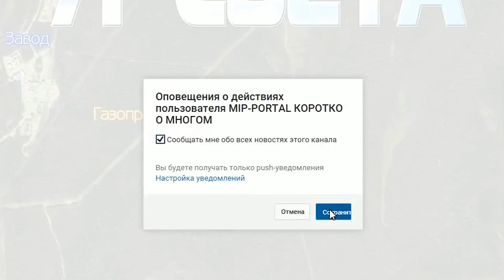Заброшенный аэродром Ермилово, НТЦ Приморский, НПО Энергия, Буран и ещё кое-что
Друзья, привет, сегодня мы посетим несколько интересных мест. Жосткого сталка не ждите, это просто покатушка с красивыми видами.
Мы проедем станцию Ермилово, станцию Куолемаярви, посёлок Рябово, выйдем на берег Финского залива, увидим как выглядит бывший аэродром Ермилово.
В советские времена аэродром именовался "посадочная площадка Малышево". Использовался как запасной аэродром Прибыловского полка.
На этом аэродроме снимался фильм "Хроника пикирующего бомбардировщика"
В 1976 году при посадке потерпел катастрофу МИ-6.

Но что стало самым неожиданным для меня – мы проезжали около испытательного комплекса Приморского филиала № 1 ОКБ-456, НПО РКК «Энергия», образованного 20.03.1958г. на базе экспериментальной испытательной лаборатории на берегу Высокинского озера.
Туда будет отдельный сталк. Обещаю!

В видео это было бы долго, потому здесь хочу рассказать поподробнее об этом месте.
ОКБ-456 с целью изучения свойств и практического освоения новых компонентов ракетного топлива (фторная тематика). С 1991г. в качестве филиала входит в НПО «Энергия». С 1994г.- ОАО «Приморский НТЦ» в составе ОАО «РКК «Энергия» (и на 2004г.).
В 1970-е г. создан стенд для огневых испытаний объединенной двигательной установки ОК «Буран».
Работы: наземная отработка изделий, агрегатов и узлов РКТ, огневые испытания; изготовление нестандартного стендового оборудования.
Наиболее ключевая цитата: "В результате выполненного строительства и реконструкции сооружений и систем к началу 90-х годов предприятие превратилось в уникальную испытательную базу, располагающую:
■ промышленной площадкой (158 га) с выходом на берег Финского залива;
■ четырьмя стендовыми комплексами, предназначенными для выполнения огневых и "холодных" испытаний ракетных двигателей тягой до 100 тс на жидком кислороде и углеводородных горючих, испытаний объединенных двигательных установок космических аппаратов и разгонных блоков, автономных испытаний отдельных узлов и агрегатов двигателей и ДУ;
■ санитарно-защитной зоной без постоянного проживания людей в радиусе около 5 км (7791 га) вокруг площадки предприятия;
■ надежным (по 1-й категории) электроснабжением, автономным отоплением, шоссейными и железнодорожными подъездными путями, очистными сооружениями, телефонной и телеграфной связью и др.;
■ развитой производственной инфраструктурой, обеспечивающей функционирование испытательной базы (пожарной и войсковой охраной, металлообрабатывающим и сварочным производствами, химическими лабораториями, автотранспортом, складскими помещениями, службами охраны окружающей среды — метрологической, технологической и др.);
■ опытными кадрами испытателей и других специалистов, способных решать самые сложные задачи по подготовке и проведению испытаний изделий ракетно-космической техники.
Наряду с развитием производственно-испытательной базы предприятие активно развивало строительство жилья для своих сотрудников в г. Приморске и пос. Ермилово (соответственно на расстоянии 18 и 6 км от предприятия), детских садов, гостиницы, больницы, поликлиники, спорткомплекса, инженерных сетей в жилых микрорайонах предприятия.
В течение 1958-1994 гг. предприятием построено: 19 жилых домов на 1106 квартир, общежитие для малосемейных на 95 квартир, три детских сада, магазины, поликлиника и больница, котельные с мазутохранилищами и отопительными сетями, линии электропередач с подстанциями понижения, очистные сооружения с канализационной сетью, стадион с культурно-спортивным комплексом, спецгородок для размещения войсковой охраны (в том числе казарма, здание штаба, клуб-столовая, гараж, склад ГСМ, магазин). Часть построенных объектов находится на балансе предприятия, другая передана в ведение муниципальных властей или находится в стадии оформления такой передачи.
Приморский НТЦ сыграл решающую роль как единственная в стране база в отработке ракетного двигателя 11Д14, использующего в качестве окислителя фтор или моноокись фтора. Работе непосредственно с двигателем 11Д14, который до настоящего времени остается единственным в мире образцом отработанного двигателя такого класса, использующего в качестве компонентов топлива жидкий фтор и аммиак, в Приморском филиале предшествовал этап многочисленных экспериментов по освоению технологии работ как с упомянутыми выше, так и с другими агрессивными и высокотоксичными компонентами (гидразин, несимметричный диметилгидразин, диэтиламин, пентаборан, высококонцентрированная перекись водорода)".